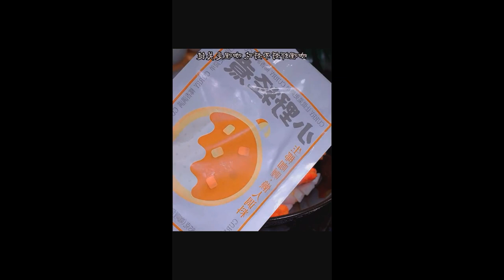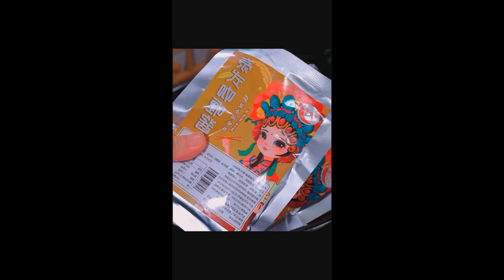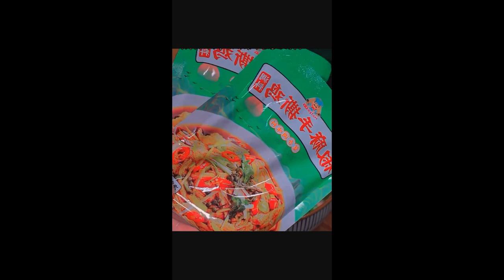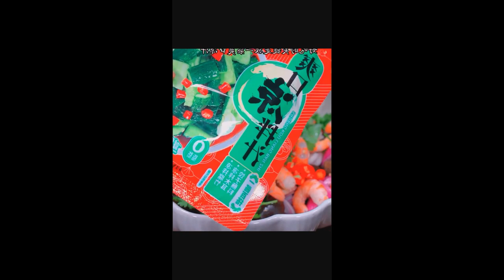I didn’t expect the hot and sour soup at home to be so delicious Foods 6